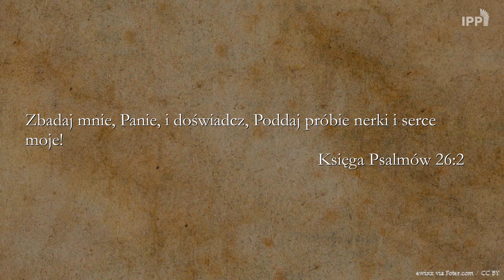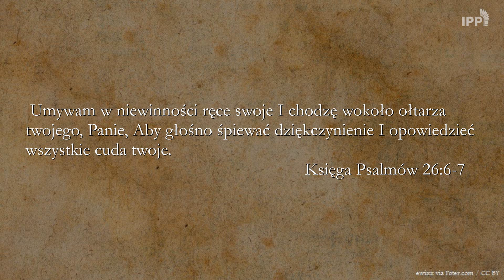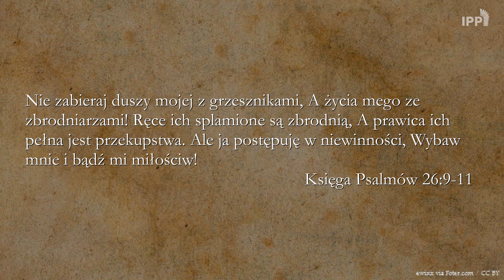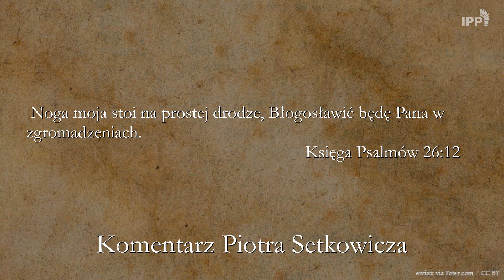BIBLIA NA CO DZIEŃ: Księga Psalmów #26